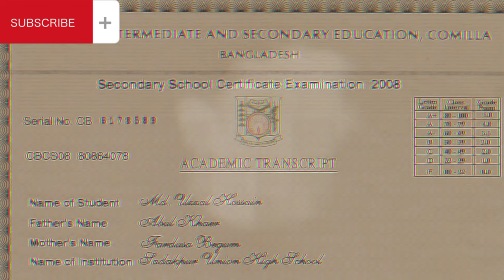৯০ দশকের কিশোর হলে এই গেম অবশ্যই খেলেছেন আপনি || Spin Master Story Explained || 90's Nostalgia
Hey Guys,
In this video i am going to make you guys nostalgic by the spin master game review. A lot of generations who grew up in the 90's decade has played this interesting retro arcade game. Hope you guys to enjoy this game.
Spinmaster was developed and released by Data East in December, 1993 in North America & 1994 in Japan.It was the first game Data East developed and released for the SNK Neo-Geo MVS hardware. Spinmaster's gameplay, artwork style, animations of some characters and the styles of its weapons were heavily inspired by another arcade game by Data East titled Joe & Mac.

Players can choose one character and progress across the levels, jumping to avoid obstacles and reach platforms and defeating enemies with a default yo-yo weapon.
There are five worlds of several stages each. Each world ends with a boss fight that awards a fragment of a treasure map when defeated. After collecting the full map, players choose one of three locations, each of which are a different ending to the game.

I have summarized the full story of "Spin Master" in a funny way by adding the bangla meme videos. The game was popular for it's eye catching animation and action packed gameplay set in a fictional era. A huge number of Bangladeshis have played spin master game. Sadly, most of them don't know the storyline of this game properly. That is why I have made this story explanation video in Bangla so that Bengali people can understand the story of the spin master game.
I appreciate you taking the time to watch. I hope you love this Bangla explanation video.